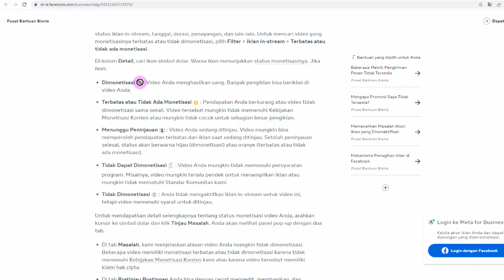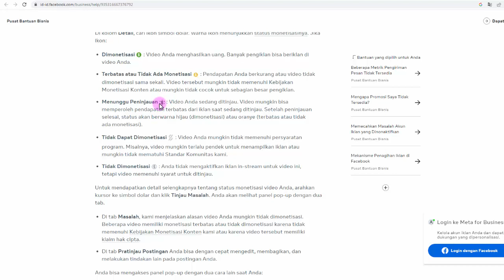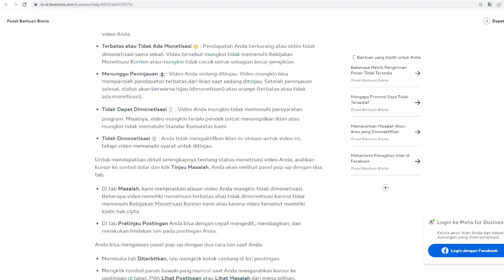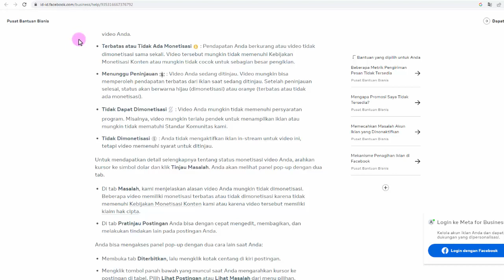Logo Monetisasi Video Facebook Kuning, Hiitam dan Di Ceklis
Status logo Monetisasi Video facebook, nah jika kalian saat mengupload konten ke facebook lantas melihat logo monetisasi nya kuning, hitam atau ceklist, itu bisa diakibatkan karena beberapa faktor guys. untuk lebih jauhnya simak video tutorial nya sampai selesai.